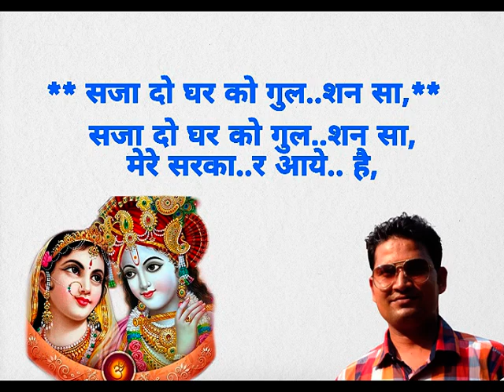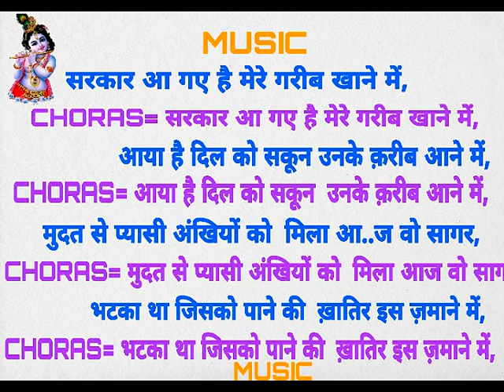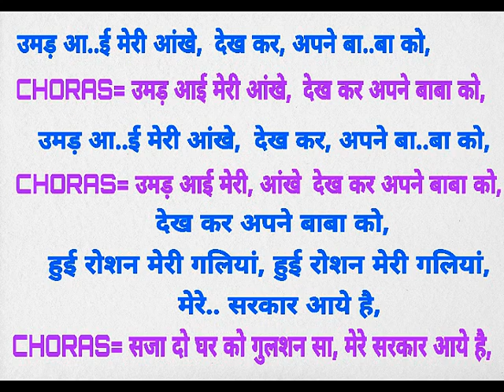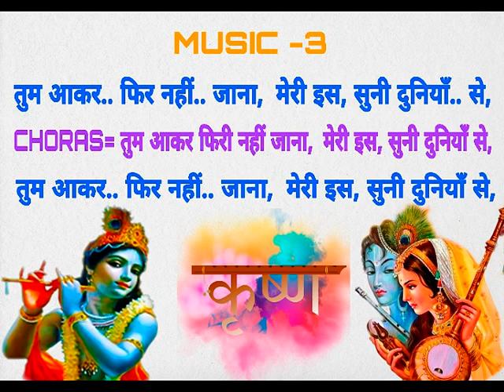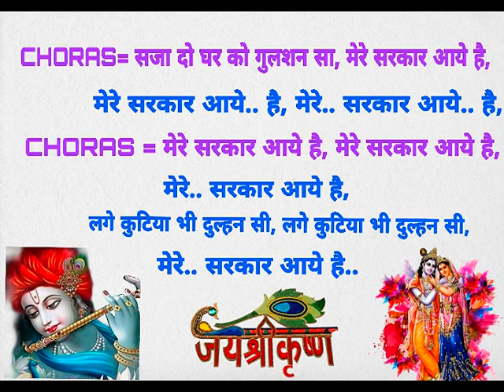SAJA DO GHAR KO GULSHAN --SONG WITH LYRICS BY ADV SUSHIL KUMAR